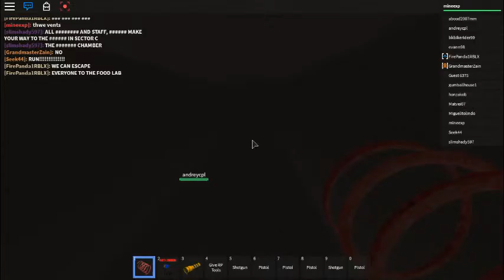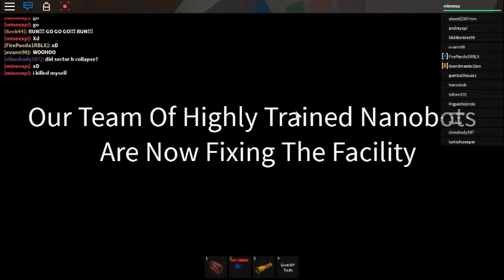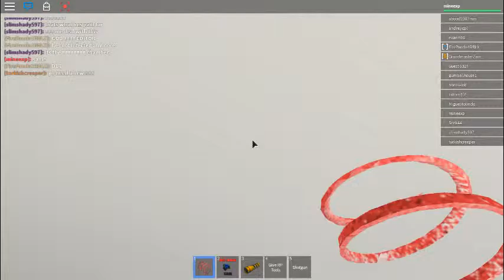Roblox Innovation Labs (part-2) Nuclear meltdown